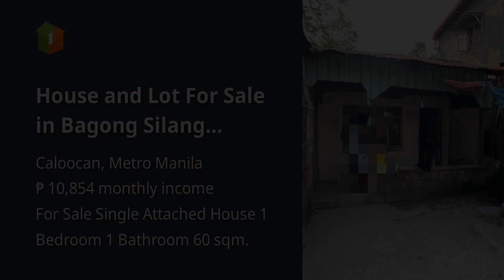House and Lot For Sale in Bagong Silang Caloocan Metro Manila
House Type: Single Attached House
Number of Bedrooms: 1
Number of Bathrooms: 1
Floor Area in sqm: 60 sqm.